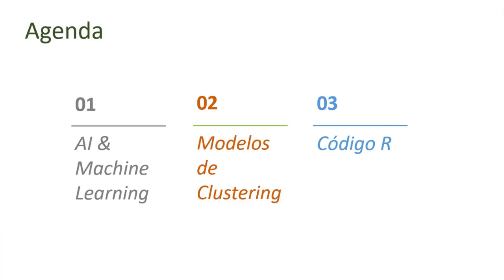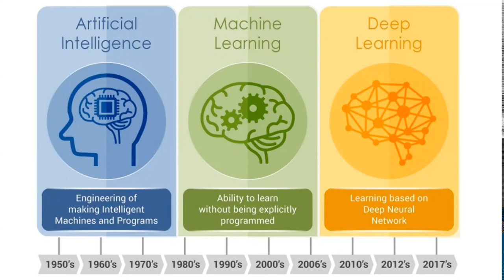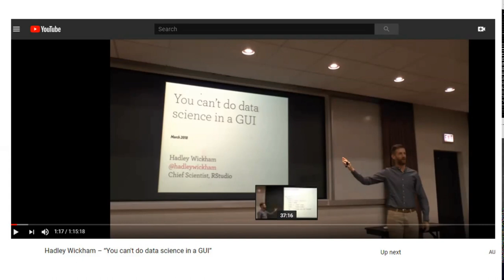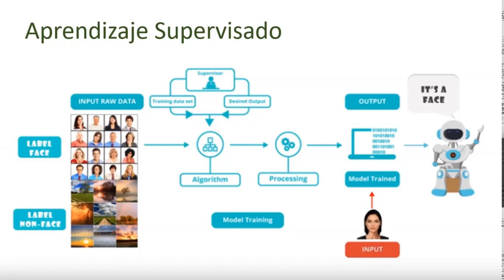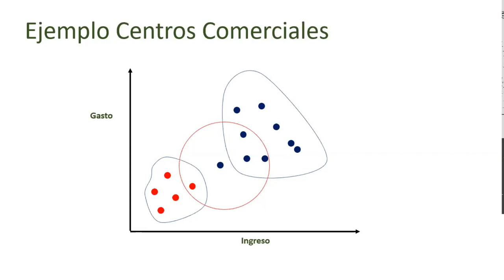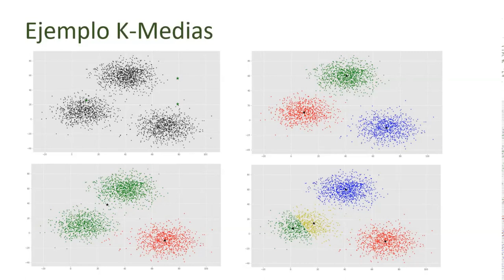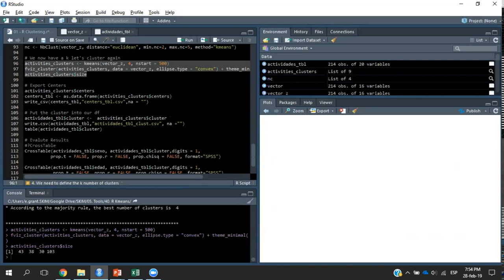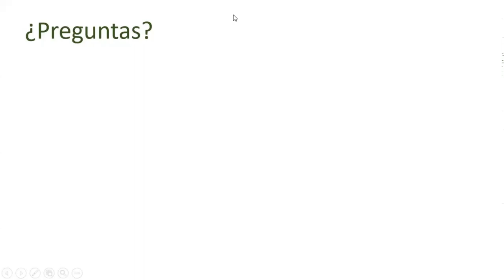Aprendizaje Automático con R - Modelos de Clusterización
La segmentación es una tarea de Aprendizaje Automático no supervisado que de forma automática divide la data en grupos de elementos similares, utilizada principalmente con el objetivo de descubrir nueva información en áreas como Finanzas, Mercadeo, monitoreo de redes sociales e incluso el diagnóstico de enfermedades. Veremos las ventajas de trabajar estos modelos con R vs alternativas de software de pago y las principales consideraciones que se deben tener en cuenta.

Entenderán el rol que juega la Segmentación en el área de Negocios, los principales Algoritmos de Segmentación que existen, en qué situaciones deben ser aplicados y que cuidados se deben tener a la hora de utilizarlos. Se mostrarán implementaciones de estas metodologías con código R en una base de datos real.

El presentador es Eugenio Grant, Ingeniero Industrial & Data Scientist. Python User, Big Data y R Enthusiast. Eugenio tiene 14 años de experiencia en la industria de la Investigación de Mercados como Director de Proyectos.

Organizamos un webinario Data Latam cada último jueves del més.